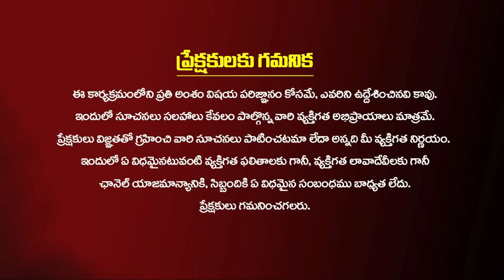How To Find Out Toxic Relationships | Real Love Vs Fake Love | Karthik Madugula | Kiran TV Life